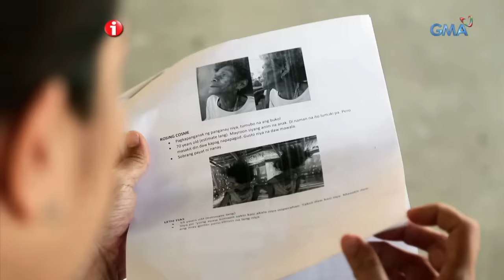I-Witness: 'Napag-iwanan,' dokumentaryo ni Kara David (full episode)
Tinatayang sampung katutubong Aeta mula sa kabundukan ng Capas, Tarlac ang mayroong goiter. Hanggang ngayon, palaisipan pa rin para sa kanila kung saan nila ito nakuha. Samahan si Kara David na kumustahin ang estado ng kalusugan ng ating mga kababayang Aeta ng Capas, Tarlac sa video na ito.

Watch full episodes of 'I-Witness' every Saturday night on GMA Network. These award-winning documentaries are hosted and presented by the most trusted and acclaimed broadcast journalists in the country: Sandra Aguinaldo, Atom Araullo, Kara David, Howie Severino, and Jay Taruc.